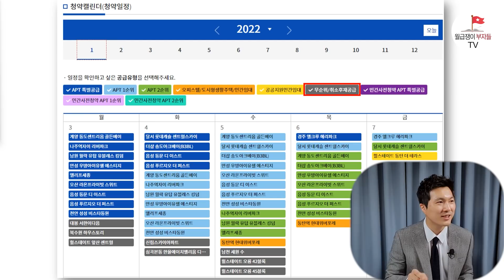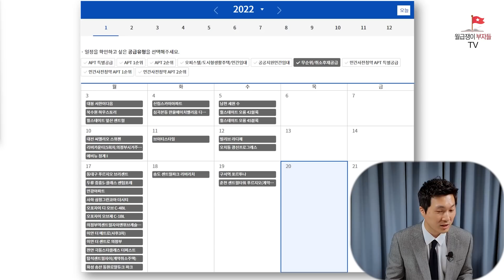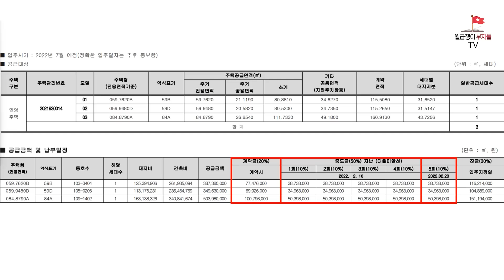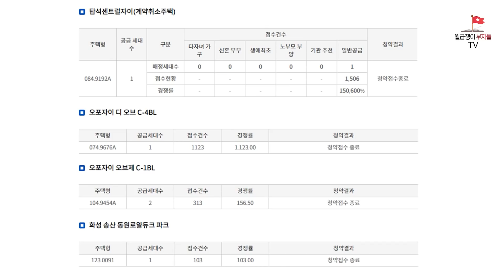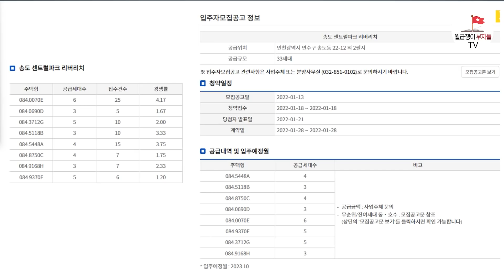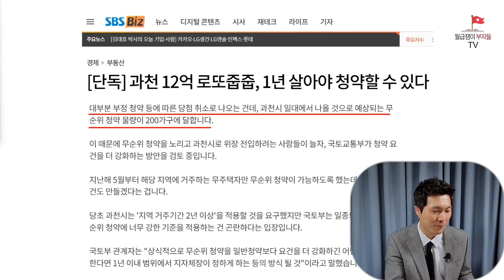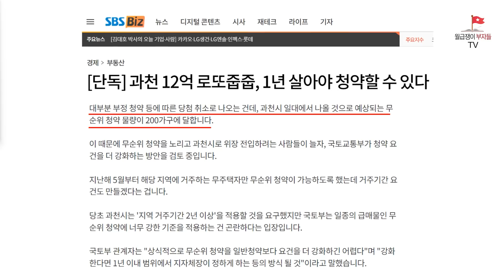10억 가치 아파트를 3억 5천만원에 매수하는 법 (청약 주우이 2부)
☞ 내집마련부터 투자까지 너나위님께 배우고 싶다면